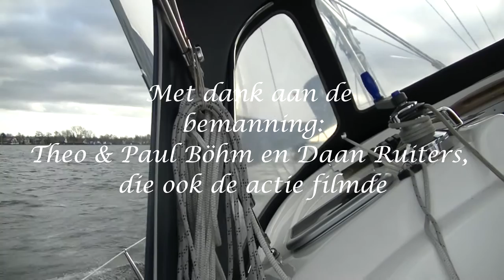Winterzeilen 10-01-1016 WVDEA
De winterwedstrijden met kajuitzeiljachten van oktober tot en met december kenden extreme windcondities. Voor ons viel die van oktober uit door te weinig wind (2 tot 3 knopen). De andere werden afgelast door respectievelijk te veel (8 Bf) en te weinig  (1 tot 2 knopen) wind. Vandaag is het raak!!